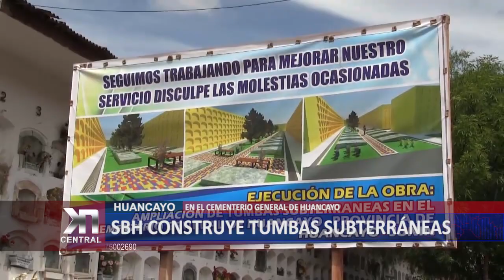Huancayo: SBH construye tumbas subterráneas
49 tumbas subterráneas, viene construyendo la sociedad de Beneficencia de Huancayo, en el cementerio general, la construcción de estas tumbas, proporcionan una solución al problema por la falta de espacio para los entierros en una ciudad muy poblada.